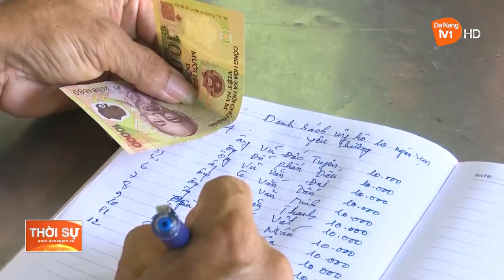KHUÊ MỸ: HIỆU QUẢ TỪ CÔNG TÁC DÂN VẬN KHÉO